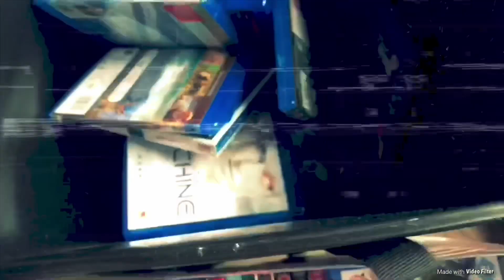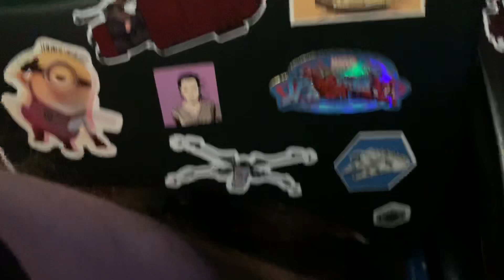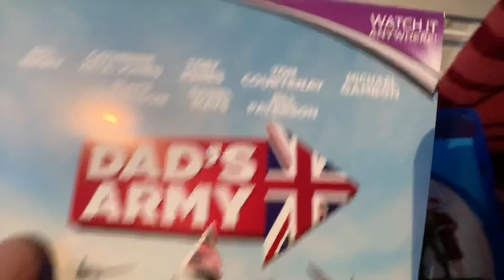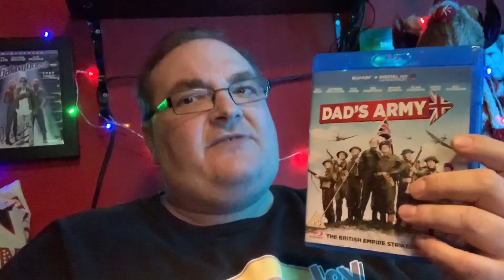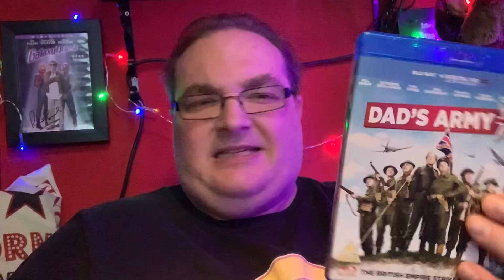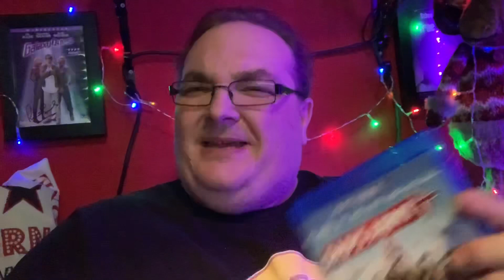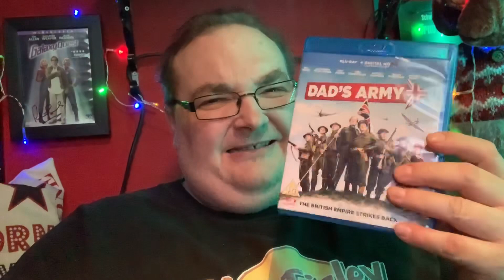What’s in the Poundland Bin? Ep#62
Hey folks, it’s time for a brand new episode of What’s in the Poundland Bin?. I wonder what today’s movie pick will be!

Big Pauly